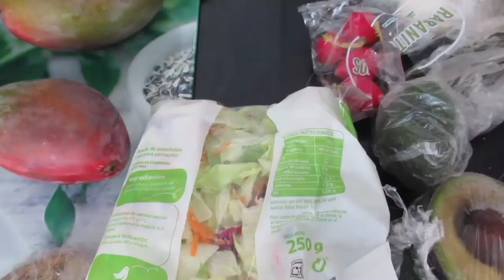Чуть не упала в спорт клубе. За что он так со мной? Готовлю вкусняшку .ИСПАНИЯ Влог